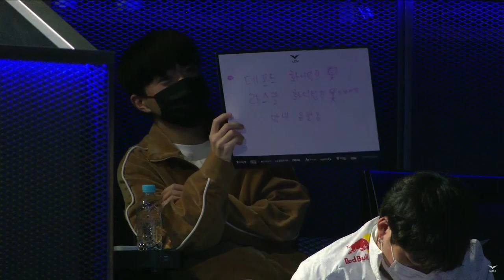Keria comes to LOL Park to support Deft and Rascal | DRX vs KT | 2022 LCK Summer Playoffs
FOLLOW US FOR MORE LOL PRECIOUS MOMENTS!